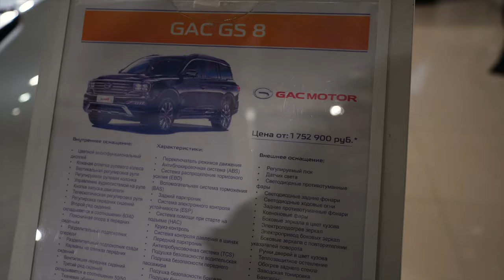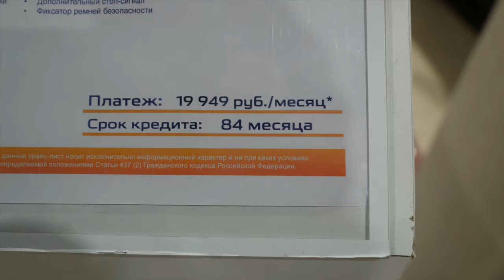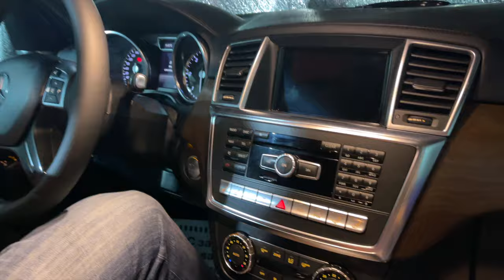Влог № 17 Как нас чуть не обманули при покупке машины? 🔴 История от семьи Гладских!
Привет, друзья! В этом эпизоде нашего влога семья Гладских возвращается с захватывающим рассказом. Наше последнее приключение началось с поиска идеального автомобиля в торговом центре, где нас чуть не обманули, предложив китайскую машину. Присоединяйтесь к нам, чтобы узнать всю правду и получить эксклюзивный обзор авторынка в Москве. Андрей Гладской и Екатерина Гладская делятся своими мыслями и советами, которые помогут вам не попасть в такую же ситуацию.